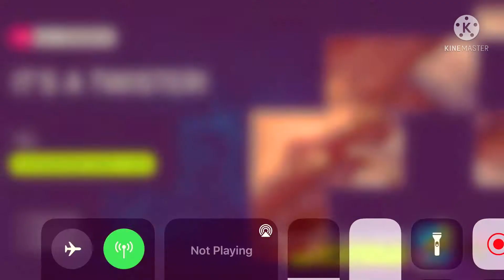Asphalt 9 legends gameplay